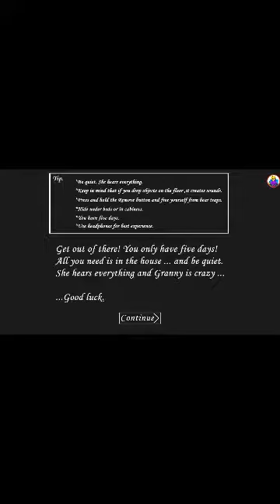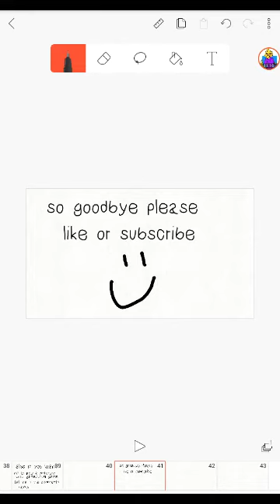Granny #1 ( read description )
If you get scared easily DO NOT WATCH THIS, this is a horror game